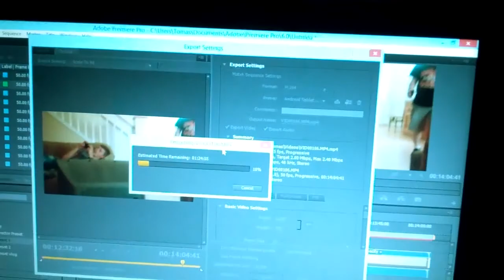Don't Kill Bugs! (7/02-14)